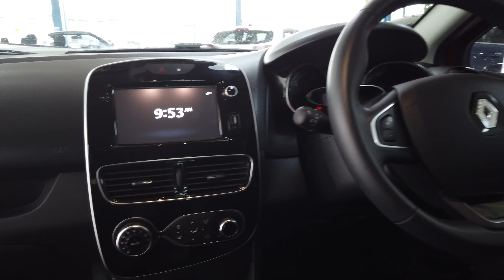Renault Clio 1.5 Gt Line dCi #139994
A sports styled hatch featuring DAB touch screen stereo with navigation and Bluetooth, Bass Reflex Audio, USB and MP3 AUX connection, Sport seats, Park assist graphic display, Automatic headlights, Automatic wipers, Power folding door mirrors, Front and rear power electric windows, Privacy glass, Cruise control with speed limiter, Tyre pressure monitoring, Keyless entry, Push button start, Start stop technology.

Featuring: Satellite Navigation, Bluetooth, Parking Sensors, 1/2 Leather, Air Conditioning, Alloy Wheels, Traction Control, Electric Pack, Central Locking, Climate Control, Cruise Control.